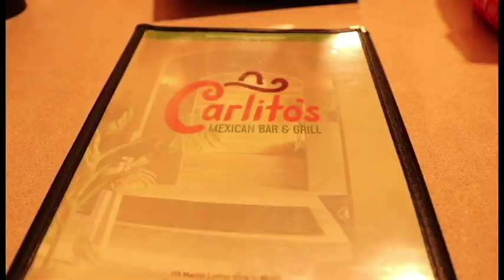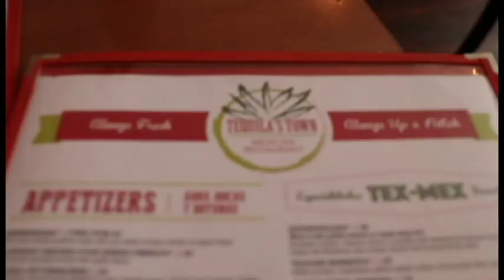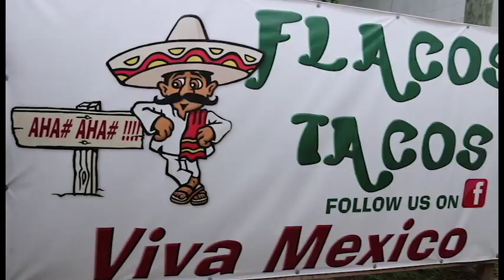Finding the Best Taco in Savannah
Staff members Shelby and Jordan spent Cinco de Mayo visiting Savannah's Mexican restaurant hot spots to find the best taco in Savannah!